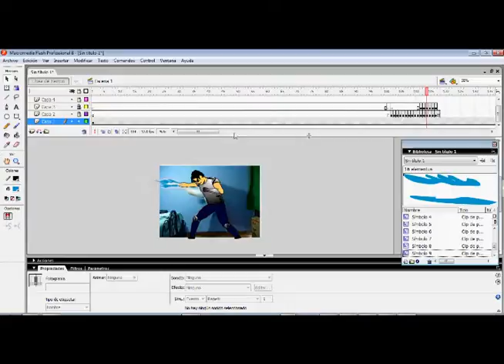tutorial flash- Las 3 clases De animacion- Parte 2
Bueno paras los que quieran : ) Ps pueden ayudarme con mi serie animada Magikal sword